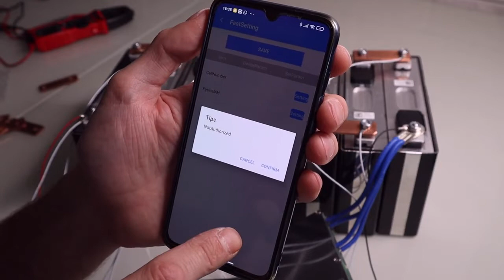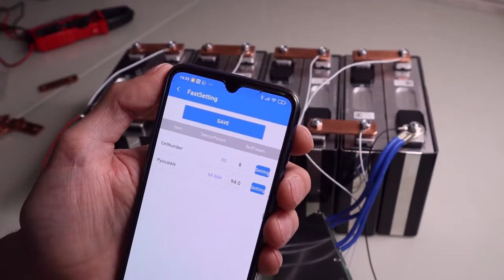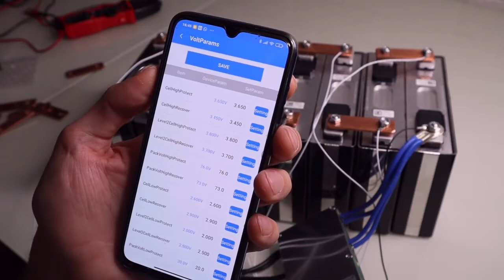КАК!? ANT BMS 300A 8-20S. Пошаговое подключение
Руководство по подключению и настройке новой версии smart ANT BMS 8-20S 300А 2021года.
Показана установка бмс на примере литиевого аккумулятора 8S.
Если у Вас другое количество ячеек, схема подключения балансировочных проводов будет другой, но общий принцип останется без изменения.